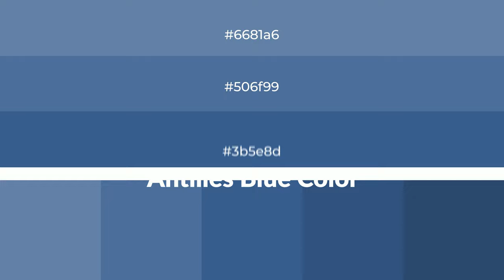Shades & Tints of Antilles Blue color 3b5e8d A Warm Blue color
Shades of Antilles Blue color 3b5e8d Warm Shades of Antilles Blue color with Blue hue for your project!

Shades
Hex 34537d

Tints
Hex 506f99